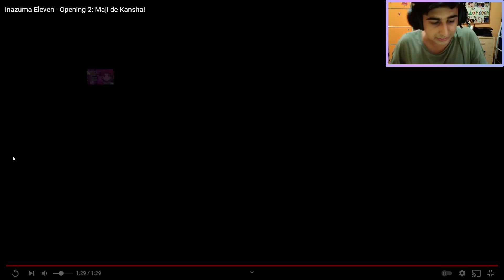MAJI DE KANSHA!... in paperese.